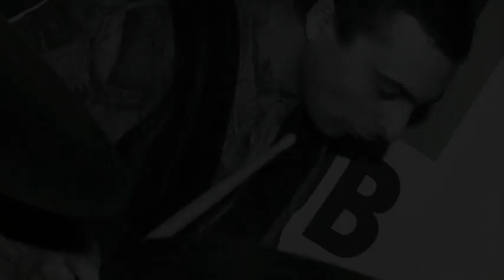12 апреля 2020 г. JFC Jazz Club исполнится 26 лет!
JFC джаз-клуб - единственное место в Санкт-Петербурге, где каждый вечер звучит оригинальная музыка в исполнении профессиональных музыкантов.
Амплитуда стилистических колебаний здесь огромна - от диксиленда до авангарда, от блюза до джаз-рока, фанка и эйсид-джаза, от мейстрима до этники или латино-американской музыки.